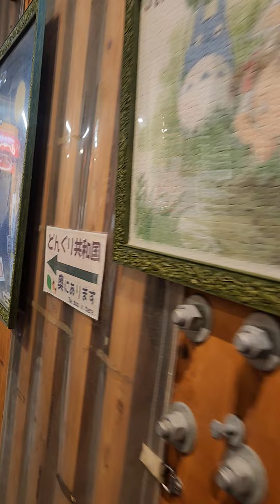김하오의 여행 스토리ㅡ교토 청수사 돈구리 공화국 토토로샵